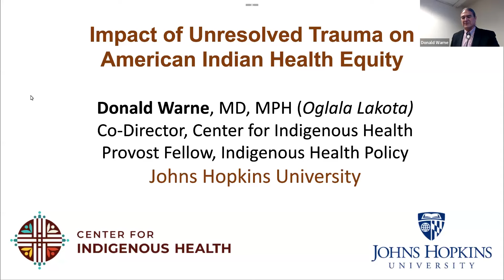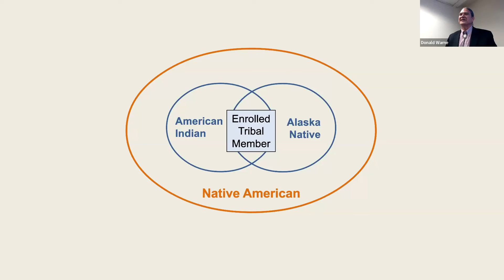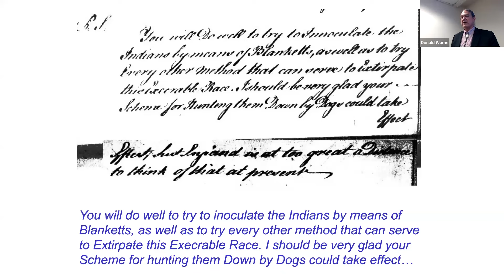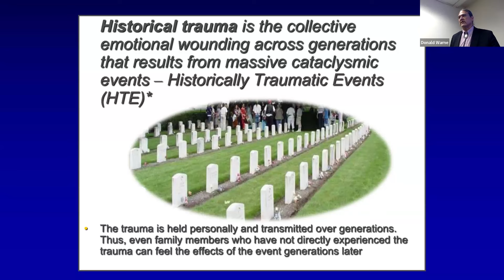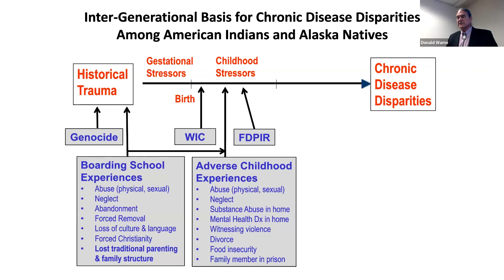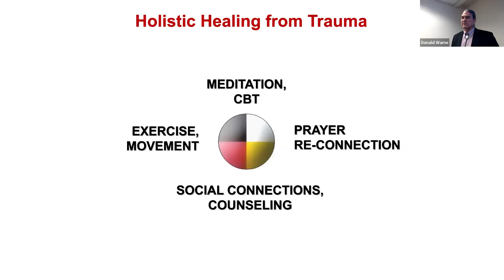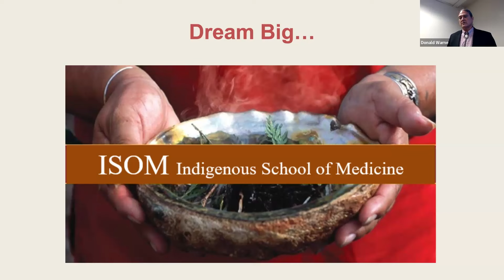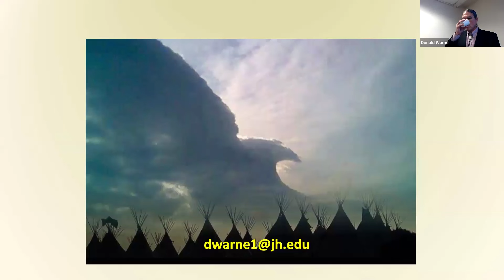IHER Seminar Series: Impact of Unresolved Trauma on American Indian Health Equity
IHER Seminar Series: Dr. Donald Warne, MD, MPH presents:  'Impact of Unresolved Trauma on American Indian Health Equity'